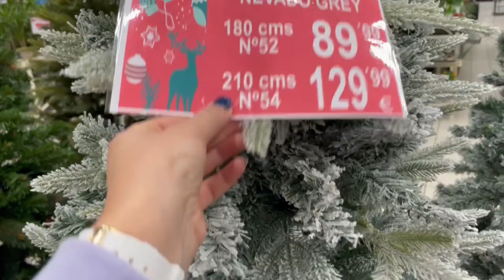NAVIDAD 2022 - DECORACIÓN ALCAMPO 🎁🎄// HELENA GARCÍA